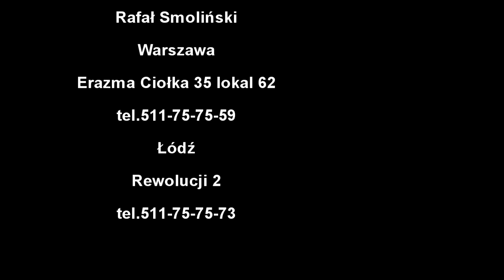Nikon AF-S 70-300mm f/4,5-5,6 G VR Uszkodzony silnik af, Damaged engine af Studio5s Serwis Foto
Studio5s
RC5S SERWIS RC DRONY
Erazma Ciołka 35 lokal 62
Warszawa